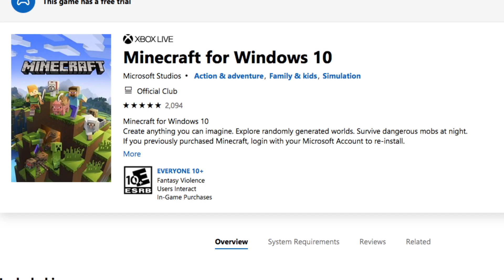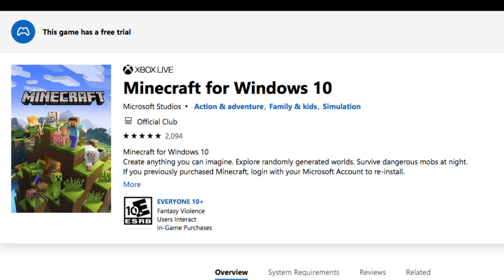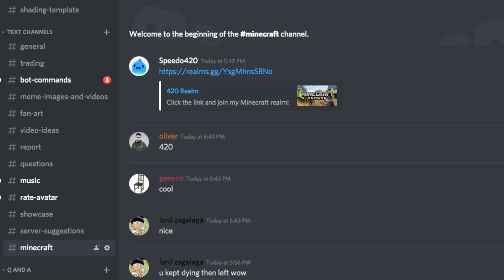THE OFFICIAL SPEEDO420 MINECRAFT REALM